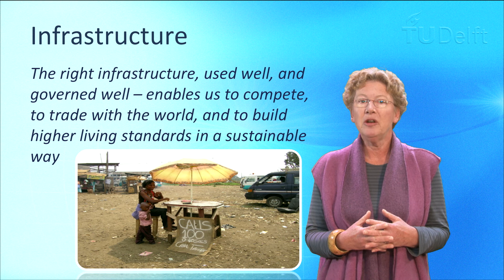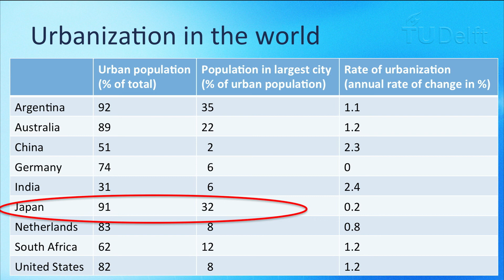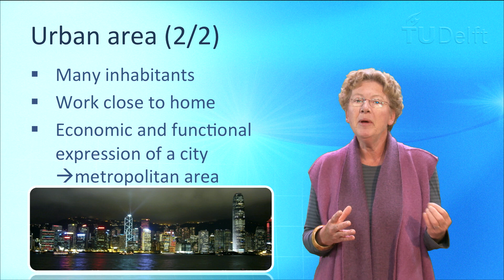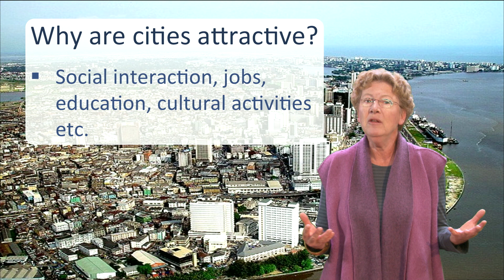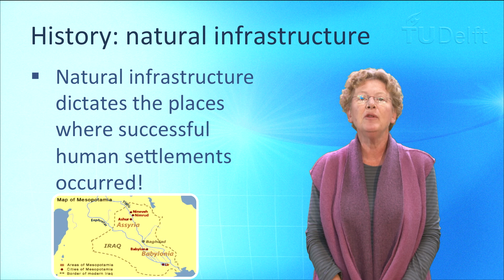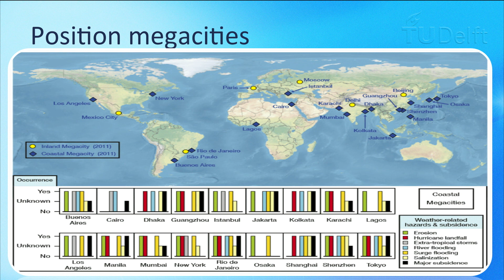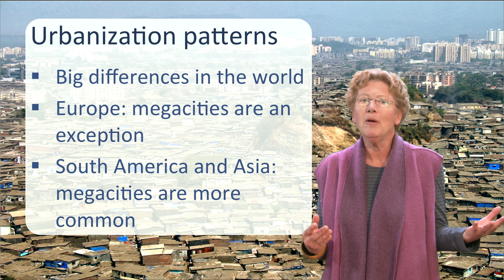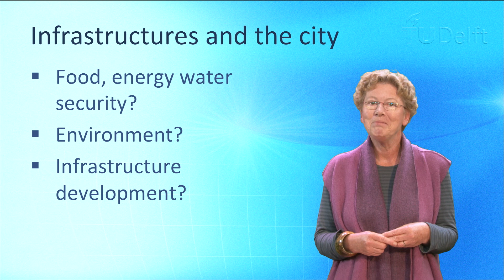NGI101x - 5.1 - Urbanization